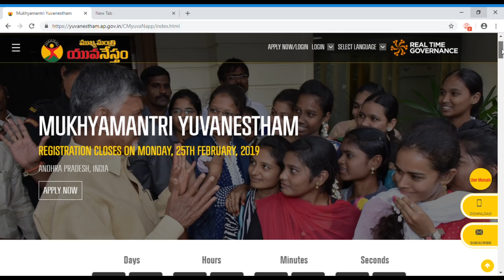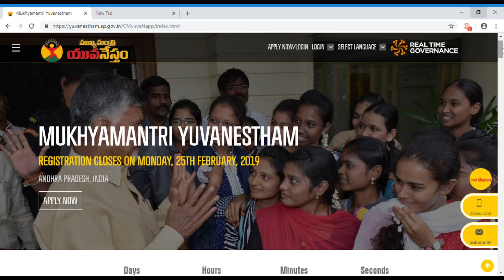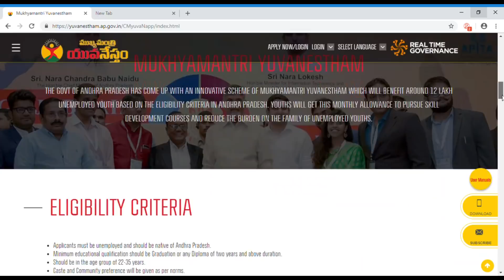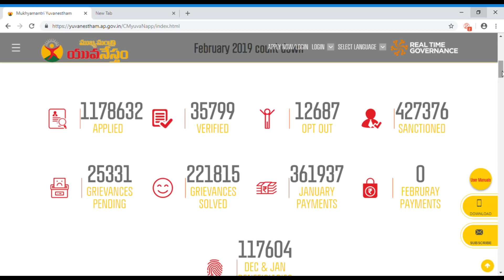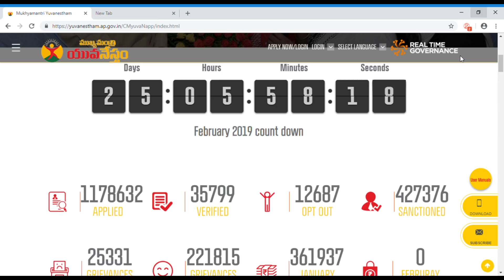AP yuvanestham latest updates 2019 || Mukhyamantri Yuvanestham Updates 2019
AP Mukhyamantri Yuva nestham Scheme Online Registration: Andhra Pradesh CM Yuva nestham scheme/Nirudyoga Bruthi /Unemployment Allowance scheme 2018 online Registration started. Eligible candidates can apply online for  Mukhya mantri Yuva nestham Scheme at portal.e-pragati.in. The Government of Andhra Pradesh has introduced the AP Yuva nestham/Unemployment Allowance scheme named ‘Mukhyamantri Yuvanestham (ముఖ్యమంత్రి యువ నేస్తం)’. To support and mitigate hardship faced by educated unemployed youth in the state our Chief Minister Sri Nara Chandrababu Naidu garu started this scheme.

ap nirudyoga bruthi scheme 2019 || ap nirudyoga bruthi February 2019 ||
me seva bandh
pension scheme
ap pension
unemployee scheme
 ap yuvanestham

ముఖ్యమంత్రి యువనేస్తం నిరుద్యోగ బృతి || ఫిబ్రవరి నెల బృతి